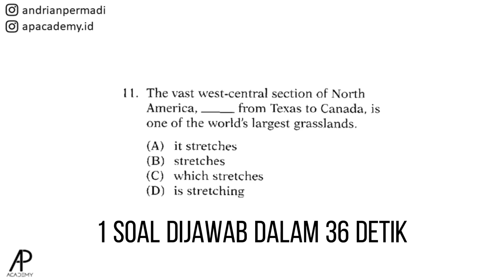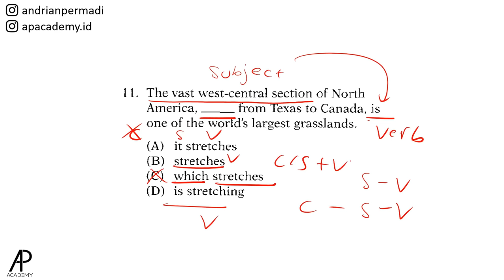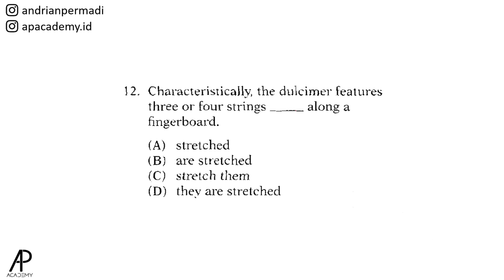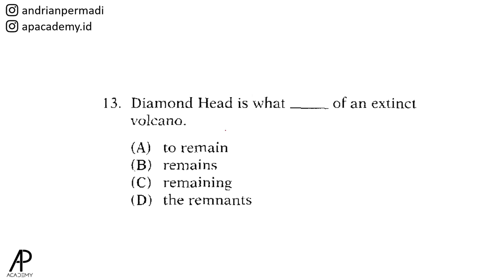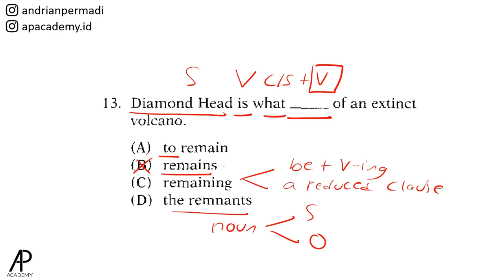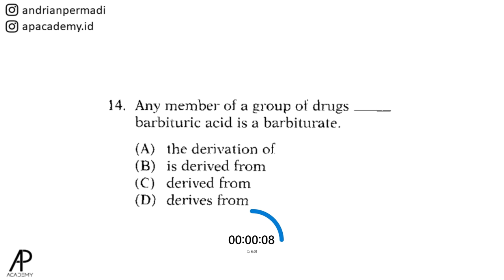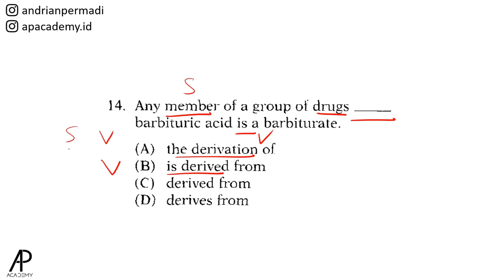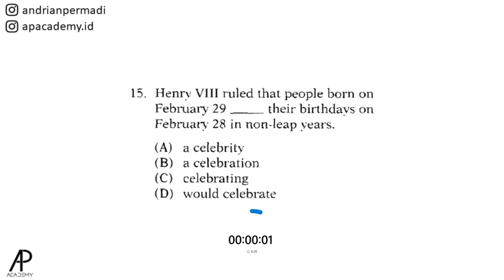Kerjakan 5 Soal TOEFL Structure ini dengan BENAR!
Buku TOEFL dengan pembahasan dan kunci jawaban dalam bahasa Indonesia bisa dibeli di Buku tersedia pada icon tas belanja di profil TikTok saya.